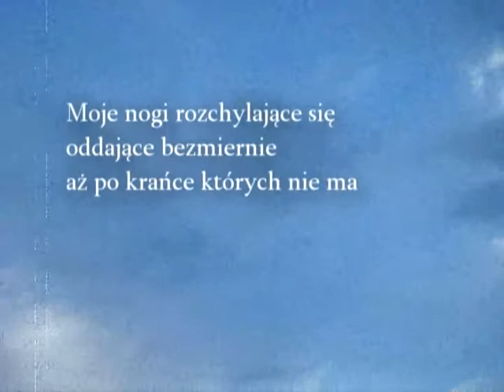Lustro H.Poświatowska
pierwsza próba stworzenia filmu poklatkowego.